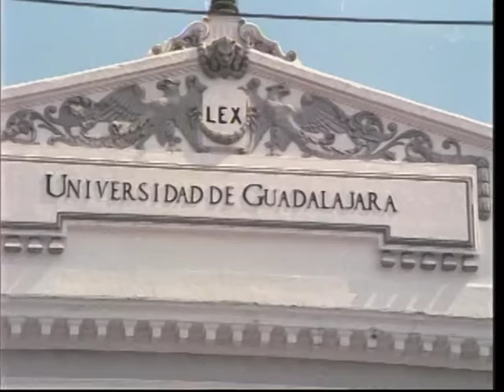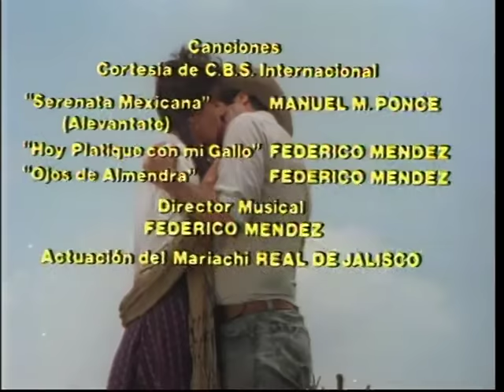VICENTE FERNANDEZ - EL MACHO - CINE MEXICANO